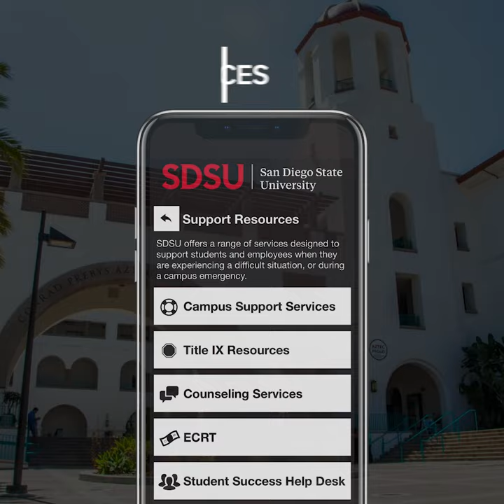SDSU Introduces Mobile Safety App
SDSU Safe, a custom mobile safety app developed by AppArmor, was launched to enhance campus safety on and around campus.